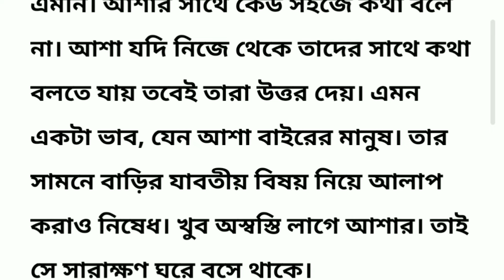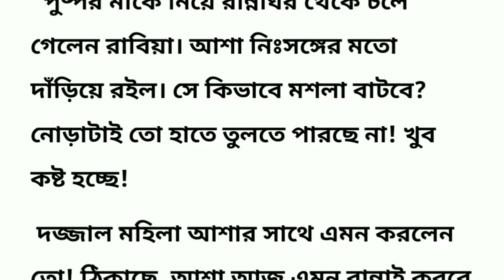আশার সংসার জীবনের গল্প (3rd Part) Bengali Story